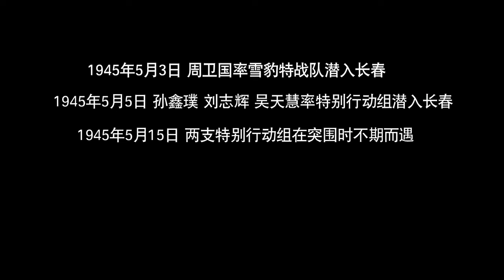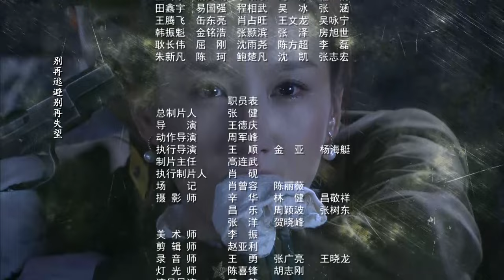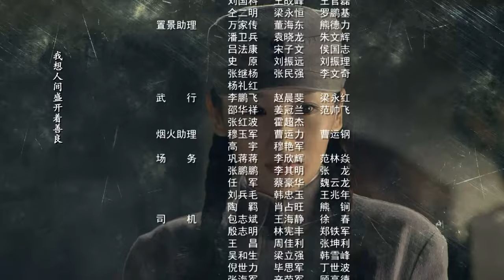【大结局 抗战剧】新雪豹 46丨张若昀领衔原班人马再度打造“雪豹”特战队